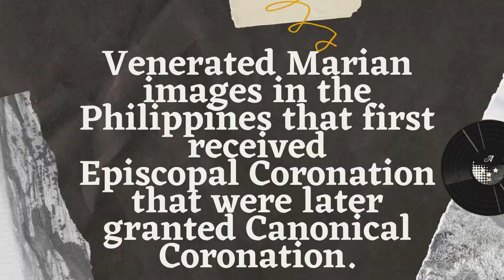Maria Reyna ng Pilipinas | The Episcopally Crowned Marian images in the Philippines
Mahal Kita Maria |  Canonically Crowned Marian images in the Philippines